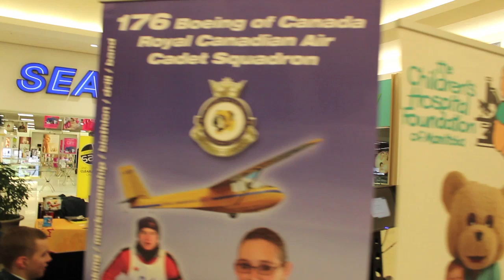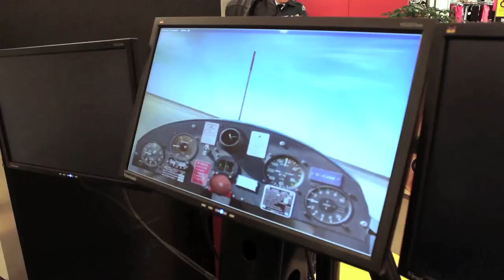ENERGY106 @ Flight for Life in Kildonan Place Shopping Centre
The 176 Boeing of Canada Air Cadets are having a fundraiser for the Children's Hospital Foundation at Kildonan Place. Tyler and Natalie went down there to help the cause and compete on the FLIGHT SIMULATOR.
Who landed their plane successfully and who crashed and burned?!